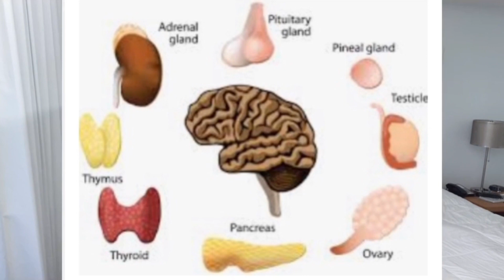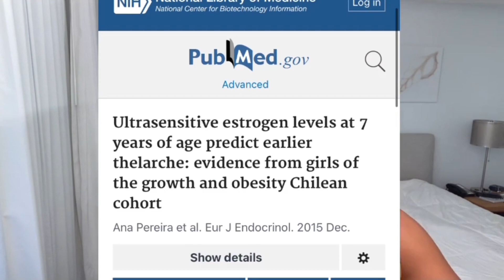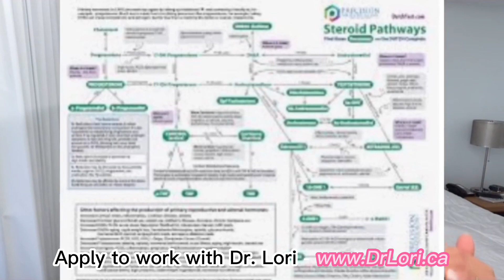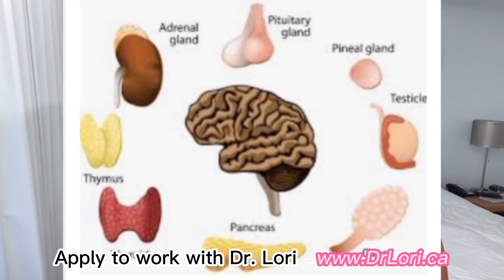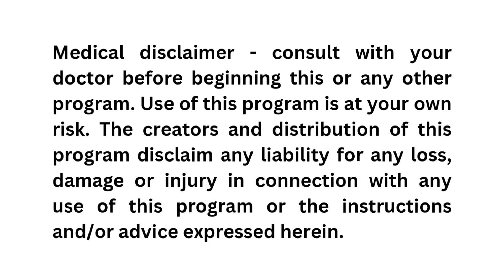5 Ways In 5 Days - Hormones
Many cancers are directly related to hormone metabolism. In this video I discuss the top secrets to balanced hormones; beyond cancer care - including energy, mood, hot flashes, and skin health.
TOP SECRETS TO BALANCED HORMONES!

Dr Lori

00:00 Intro & Summary
1:13 Hormone Changes
1:47 Estrogen
2:26 Urine Samples
4:10 Sex Hormones

ACCESS DR. LORI RESOURCES

CANCER DOESN'T OWN YOU - 160 WAYS TO BOOST HEALTH AND BEAT CACNER

LIVE LONGER & STRONGER WITH BREAST CANCER - A STEP-BY-STEP GUIDE

FASTING MADE SIMPLE
Learn how to do a 3-day fast, get into autophagy, and fight cancer in the most efficient and safest way possible

ABOUT LORI BOUCHARD
Lori Bouchard; CEO of Inside Health Naturopathic Detox & Healing Center. We help people live longer and stronger after a cancer diagnosis, or other complex conditions including lyme, chronic fatigue, chronic mold, infertility, SIBO, hashimotos, and stubborn weight loss.

Our healing retreats hosted at Inside Health act as a health and healing catalyst for people suffering, and wanting to accelerate their health in a short period of time.